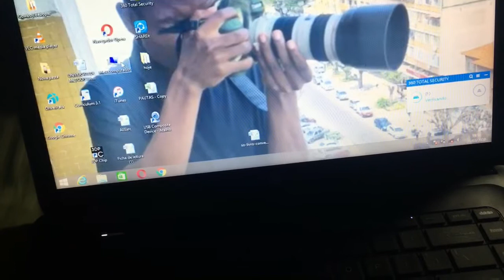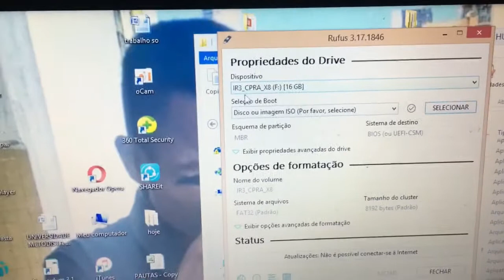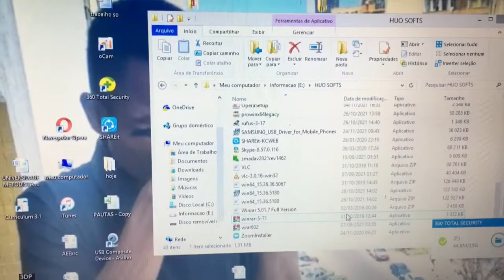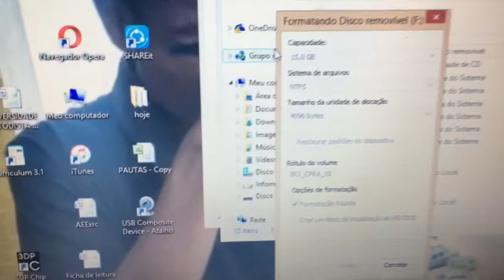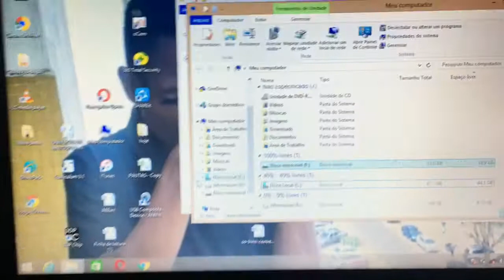Meu pendrive não funciona apoia o boot do Windows o que fazer?